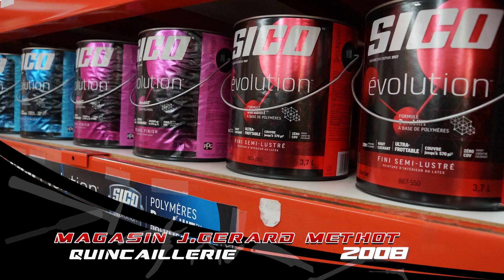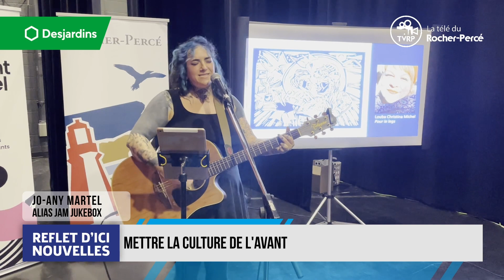Reflet d'ici du 14 mars 2024 : Intégral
Mettre la culture de l’avant